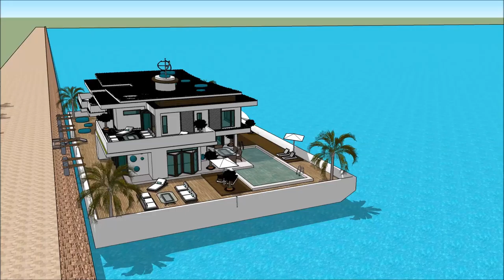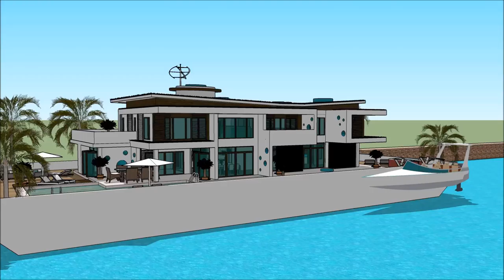Husbåd HOUSEBOAT DANISH MARITIME FAIR DENMARK COPENHAGEN INTERNATIONAL BOAT SHOW 2018 Exhibition an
The houseboatzania launching an innovative high-end luxury yacht houseboat home design potentially as a display of exhibition of the Husbåd HOUSEBOAT DANISH MARITIME FAIR DENMARK COPENHAGEN INTERNATIONAL BOAT SHOW 2018  Exhibition an.

The collection of the Houseboatzania concept of Husbåd HOUSEBOAT DANISH MARITIME FAIR DENMARK COPENHAGEN INTERNATIONAL BOAT SHOW 2018  Exhibition an consists of high luxury and architectural art pieces in minimalism combined with living on the waterfront of the harbour of

The houseboat yacht design has the basis to sustain living with high standards and contemporary structural design at Husbåd HOUSEBOAT DANISH MARITIME FAIR DENMARK COPENHAGEN INTERNATIONAL BOAT SHOW 2018  Exhibition an with numerous of prospects for excessive living and celebrating the desire of life worldwide: